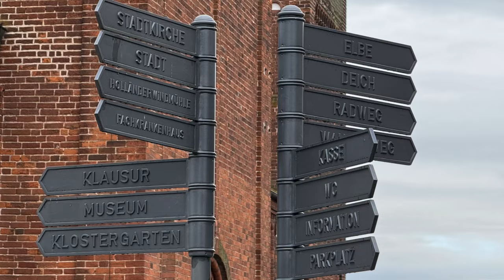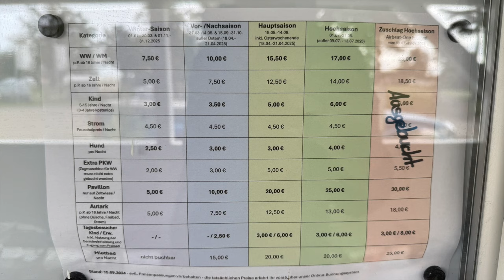Osttour über Jerichow zum Neustädter See und Ludwigslust - Langes Wochenende mit 4 Vans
Wir schreiben den 03. Oktober 2024 und durch Brückentag das perfekte Wochenende für eine Tour durch den Osten. Erster Halt Kloster Jerichow, dann gehts weiter zum Neustädter See in Neustadt-Glewe und Abschluss am Sonntag Ludwigslust. Dass machen wir alles nicht alleine, am WE treffen wir uns mit Freunden und INSTAGRAM Bekanntschaften in Neustadt-Glewe. Tolle Orte und alles zum empfehlen.